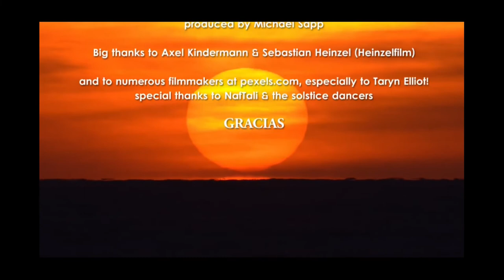Gracias por la vida - Pachamama - Corazón del Mundo, Shantaram y Tribo Nova Era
Corazón del Mundo - Gracias por la vida (Pachamama Padre Sol) remixados com os Shantaram e a Tribo da Nova Era

Playa Mermejita, Mazunte (Mexico)

Com mais um remix, desta vez saudando este 1o. de Agosto. Pachammama, Padre Sol...Gracias a la vida, gracias al amor.
Dia da "Mãe Terra" dos Incas, "Universo" na língua Aimara e "Mãe Tempo" na língua quíchua dos povos indígenas dos Andes centrais...
Divindade da terra, divindade do feminino, da fertilidade, Pacha Mama deusa!

En el Cerro Blanco de Cachi donde mora Pachamama, arriba hay un lago que rodea una isla habitada por un toro con cuernos dorados
 y salivados que, cuando brama, expulsa nubes de tormenta por la boca.

Louvamos ao nosso deus sol, dando graças à vida, graças ao amor!

Com os acordes de lá menor (Am), Do (C) e Sol (G)

NKosi Sikeleli Africa...
Viva os povos primeiros...
Viva primeiro de agosto,
viva Pachamama...
Viva a América, Viva as Áfricas!
Vivam todos os povos indígenas!

E boa audição,
Renato Araújo